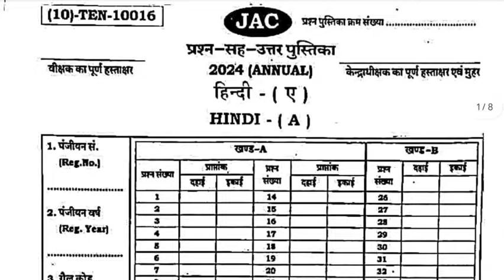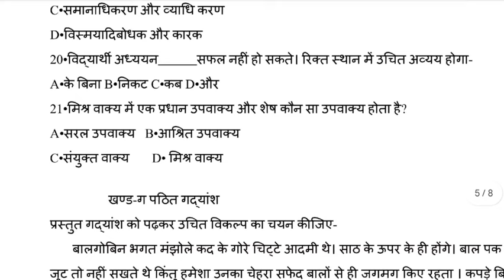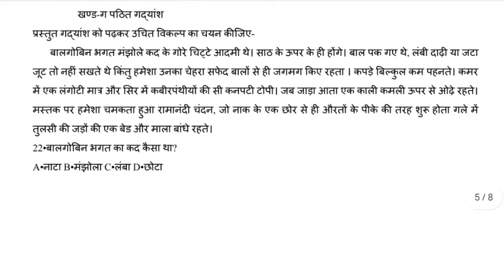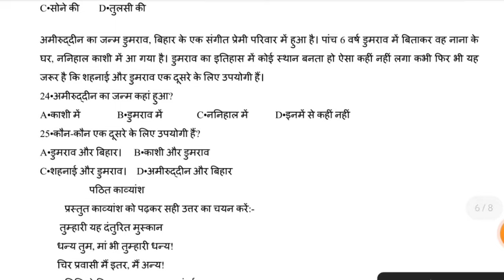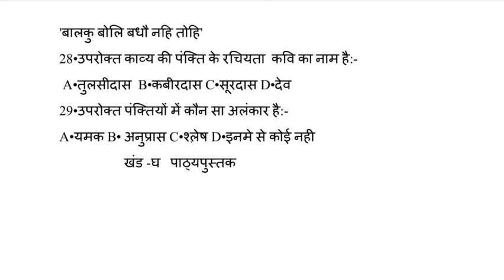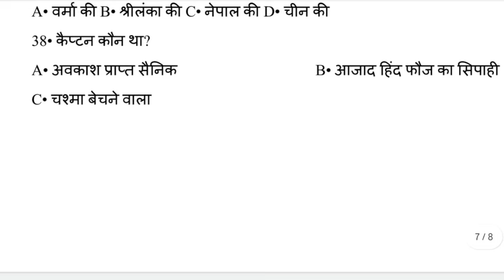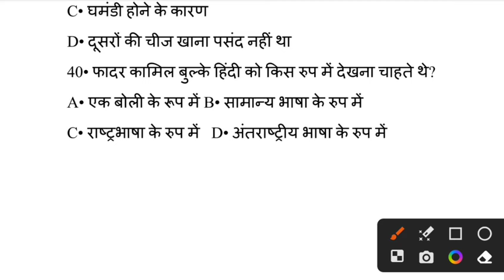19 फरवरी :Hindi का वायरल प्रश्न | 16 February Hindi ka Paper | Class 10 Hindi Original Question 2024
19 फरवरी : Hindi का वायरल प्रश्न | 16 February Hindi ka Paper | Class 10 Hindi Original Question 2024

Hindi viral questions
hindi class 10th vvi objective question 2024,class 10 hindi objective question 2024,jac board class 10 hindi objective question,15 february 10th hindi viral question 2024,class 10th hindi original question paper 2024
Hindi 40 objective questions
Hindi vvi objective questions class 10 class 10 Hindi important questions
Hindi important questions class 10
Hindi model Paper 2024
class Hindi vvi questions for board exam
Hindi important questions 2024
class 10 vvi questions for board exam 2024
Board exam important questions class 10 Hindi vvi questions 2024
Hindi vvi questions 2024
Hindi objective questions